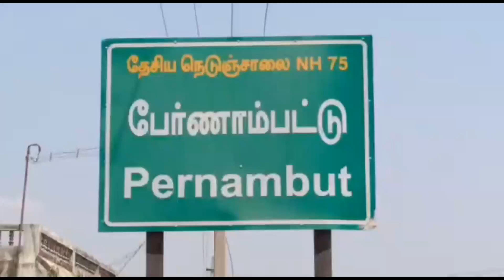VLR PERNAMPET CROPS DAMAGE WILD ANIMALS FARMERS PETITION NEWS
வேலூர்  19-6-23

 பேரணாம்பட்டு அருகே விவசாய நிலங்களை சேதப்படுத்தி வரும் யானைகளை விவசாய நிலங்களுக்குள் வராமல் தடுக்கவும் மற்றும் ஆறு மாதமாக சேதப்படுத்திய விவசாய நிலங்களுக்கு நஷ்ட ஈடாக 8 லட்சம் வழங்க வேண்டும் என விவசாயிகள் கோரிக்கை.

வேலூர் மாவட்டம் பேரணாம்பட்டு அடுத்த சாரங்கள் கிராமத்தைச் சேர்ந்த செந்தில் மற்றும் மோகன்பாபு என்பவவருக்கு சொந்தமான  விவசாய நிலங்களுக்குள் யானை கூட்டமாக  புகுந்து மாமரம் வாழை மற்றும் தென்னை மரங்களை சேதப்படுத்தி வருவதாக விவசாயிகள் பலமுறை வனத்துறை அதிகாரிகளிடம் தகவல் தெரிவித்தும் எந்த ஒரு நடவடிக்கையும் எடுக்கவில்லைஇந்நிலையில் வனத்துறை அதிகாரிகள் யானைகள் விவசாய நிலங்களுக்குள் புகுந்து விவசாய பயிர்களை சேதப்படுத்தி வந்த நிலையில் அதற்காக உரிய இழப்பீடு தொகையை இதுவரை வழங்கவில்லை எனவும்,மேலும் விவசாய நிலங்களுக்குள் யானைகள் வராதவாறு  வனத்துறையினர் நடவடிக்கை எடுக்கவில்லை எனவும் இதனால் விவசாயம் செய்ய முடியாமல் அவதிப்பட்டு வருவதாகவும்இதுவரை சேதப்படுத்திய விவசாய நிலங்களுக்கு நஷ்ட ஈடாக ரூபாய் 8 லட்சம் வழங்குமாறு கோரிக்கை மனுவை வனத்துறை அதிகாரிகளிடம் விவசாயிகள் சங்கம் சார்பாக கோரிக்கை மனுவை வழங்கினார்கள்.

பேட்டி:செந்தில் (விவசாயி)